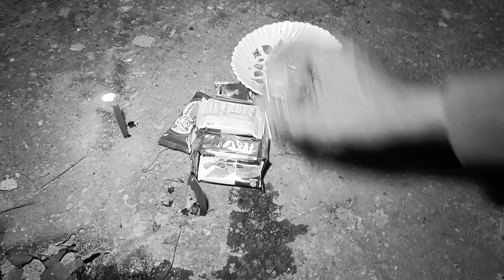Săn m.a "Bất ngờ" Khi biết lý do vì sao vong linh nữ trú ngụ tại căn nhà hoang này - phim ma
Ủng hộ lê chung qua số tk: 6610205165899 Agribank chi nhánh huyện Vĩnh Hưng
Số Zalo hỗ trợ bà con: 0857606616
Tôi luôn tôn trọng người làm ra video nên nếu mọi người có bất kỳ vấn đề nào về bản quyền xin vui lòng gửi cho tôi một mail để cùng nhau thống nhất cách giải quyết . Cảm ơn sự hợp tác của mọi người
© Bản quyền thuộc về Lê chung tv